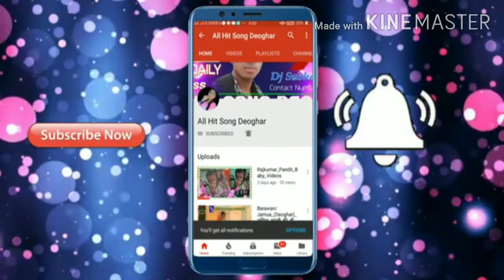Yek Shacha Diwana Rota Hai